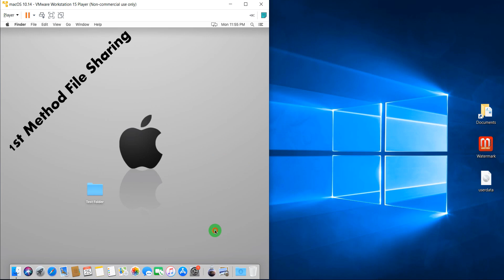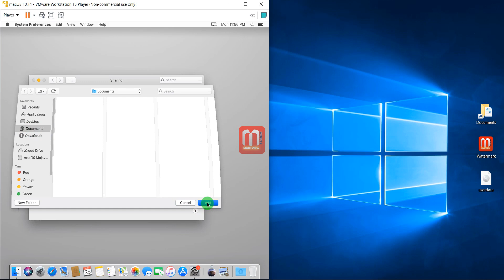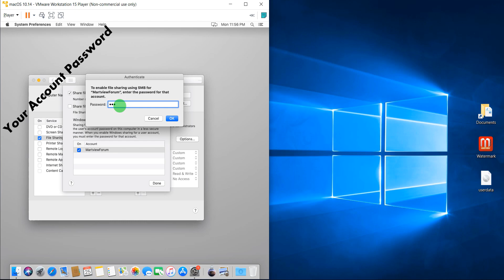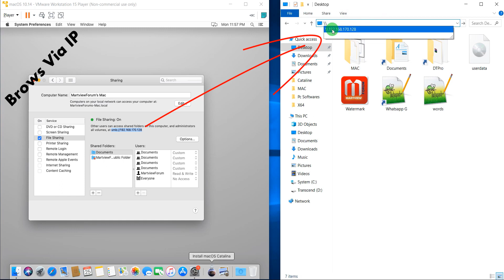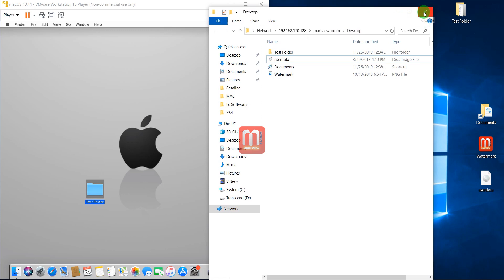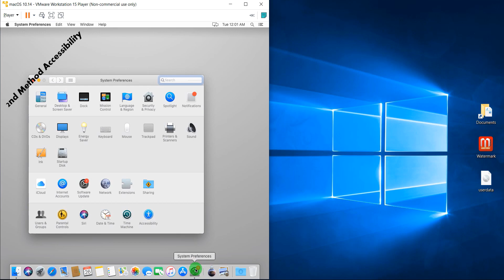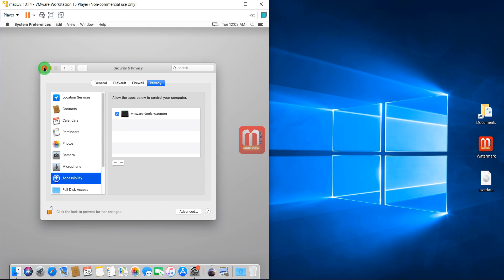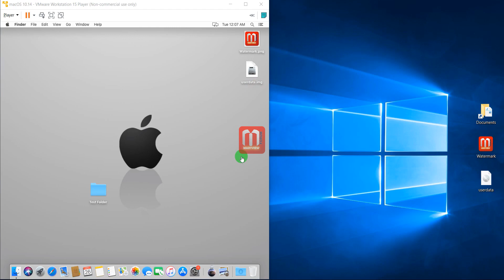How To Share File Or Folder Between Mac And Windows on VMware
In this video, I'll show you How To Share File Or Folder Between Mac And Windows on VMware. If you have installed macOS on VMWare in Windows Os and you want to share some files or folder between macOS and windows then this tutorial is really useful for you must like and share this video to help others in this topic.
Thanks...!!

How To Install macOS On VMWare  / macOS Mojave On Windows 10

Some Related Searches About This Topic
share files VMware mac windows
share a folder from your windows to a mac VMware player
sharing a folder from your windows to a mac virtual machine
VMware fusion shared folders
VirtualBox shared folder
Share VMWare folder mac
VMWare fusion shared folders not working
where are VMWare files stored on mac
copy files from windows to VMWare mac
VMWare share a folder from windows to mac
How do I share a folder between VMware and Windows?
How do I transfer files between Mac and VMware windows?
How do I transfer files from Windows to VMware?
How do I share files between Mac and VirtualBox?